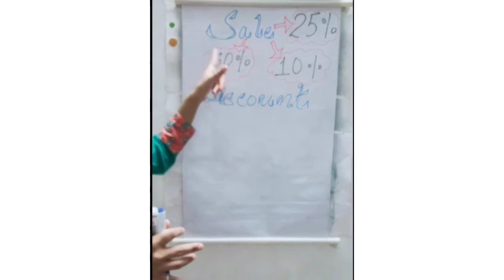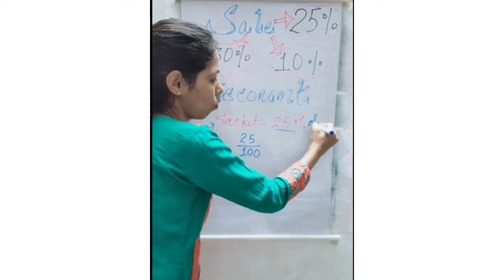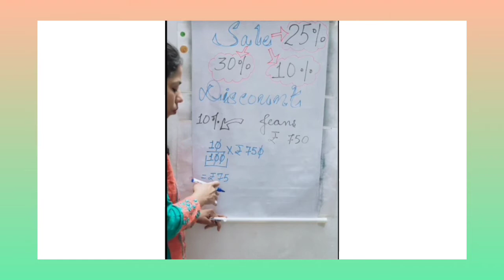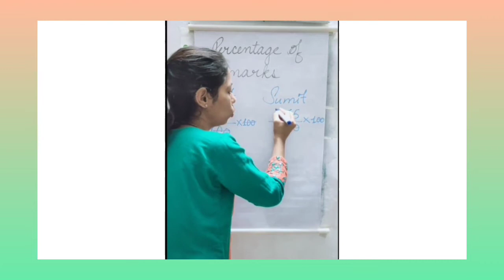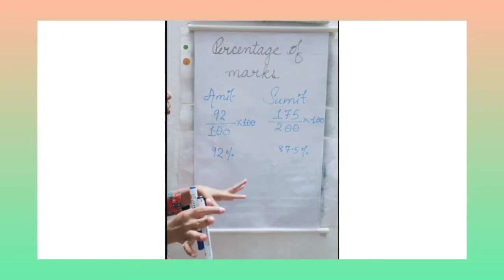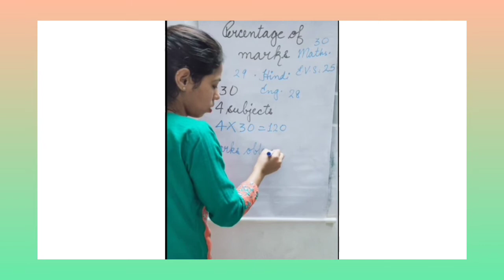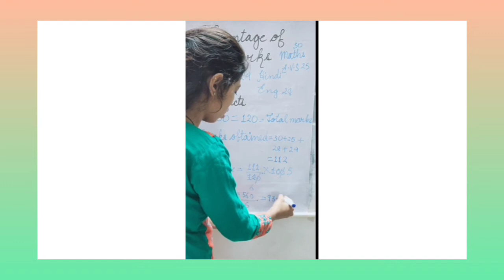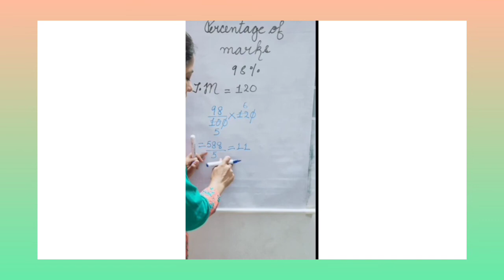Use of percentage in our life...